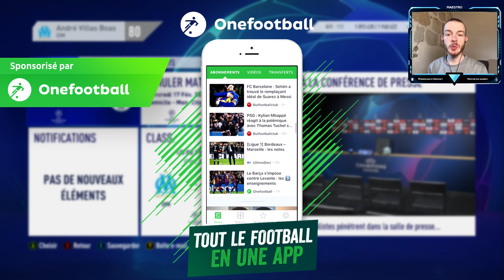FIFA 20 | CARRIÈRE MANAGER OM #25 : LE DÉFI MANCHESTER CITY !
FIFA 20 | CARRIÈRE MANAGER MARSEILLE #25 : LE DÉFI MANCHESTER CITY !